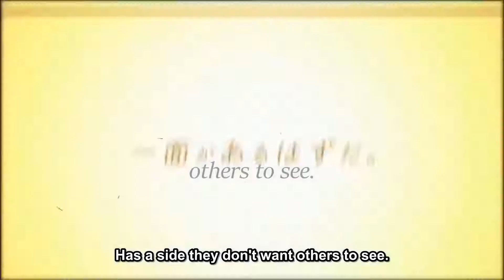Horimiya - Official Trailer (Hori & Miyamura ver.)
First look at the adorable characters, Horimiya anime will be broadcast from January 2021 in Japan.

STORY:
...By sheer happenstance, Hori and Miyamura cross paths outside of school—neither looking as the other expects. These seemingly polar opposites become fast friends, sharing with each other a side of themselves they have never shown to anyone else.

STAFF:
Original Story: HERO
Director: Masashi Ishihama
Script: Takao Yoshioka
Character Design: Haruko Iizuka
Animation Production: CloverWorks